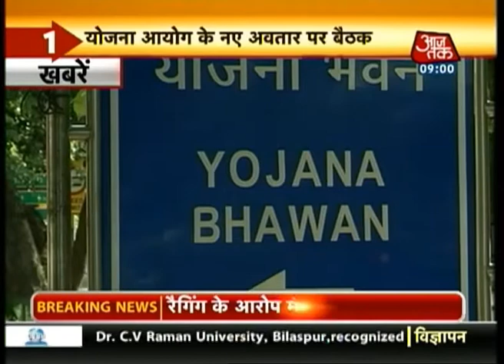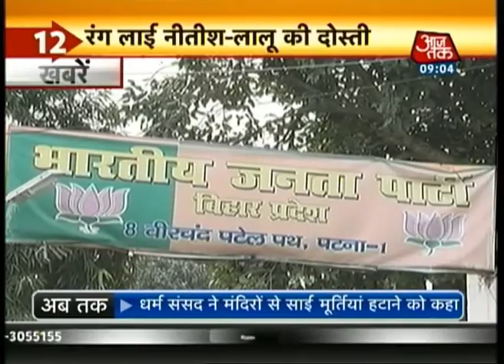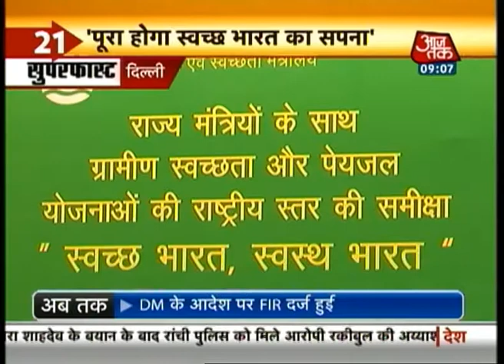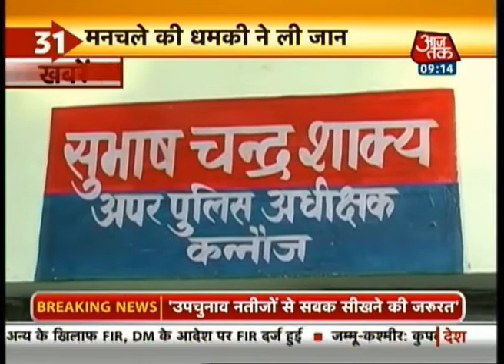Khabarein superfast | August 26, 2014 | 9 am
Watch top news stories of the day.